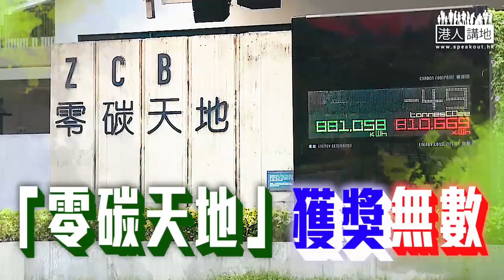【短片】【低碳＝可持續】九龍東做「綠色建築」試點 陳家駒：建造業積極研究減廢、減破壞